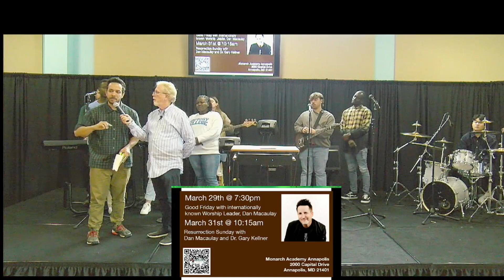3.17.2024 Welcome to Bridge Church Live Stream. Our vision is simple, connection life to God.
Our vision is simple, connecting life to God. If this is your first time joining us, WELCOME! Thank you for choosing to spend time with us. It is our prayer that the time spent with us will help you discover God's plan and purpose for your life. If this message speaks to you, why not join us in person next Sunday.  Streaming CCLI license # CSPL081288